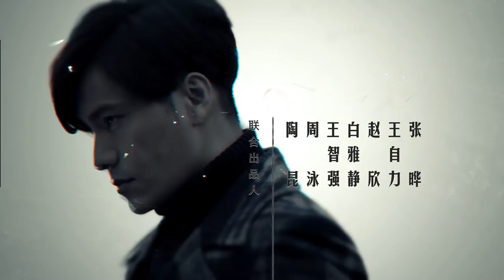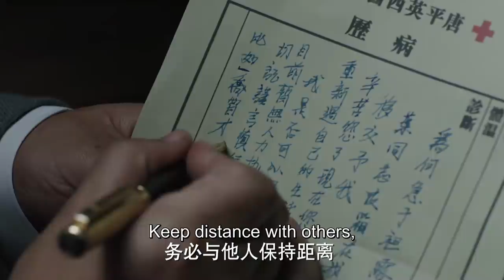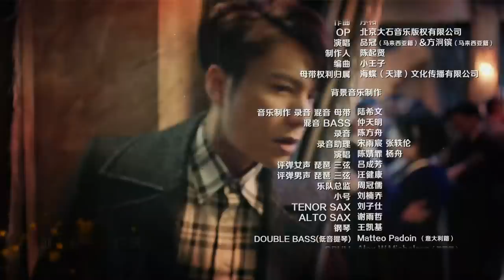[ENG SUB] Lost In 1949 - EP 07 (Chen Kun, Wan Qian, David Wang)